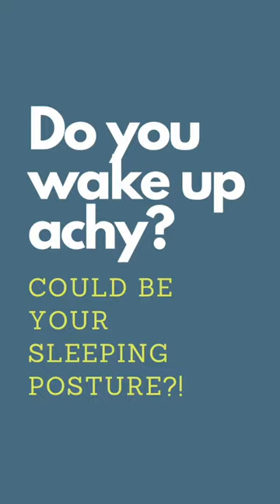Waking up achy? Do you sleep like a pretzel or prawn ?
The Chiropractic Domain is a long-established clinic in Goodwood South Australia, offering Chiropractic, Cold Laser Therapy, Remedial Massage Therapy and Naturopathy.